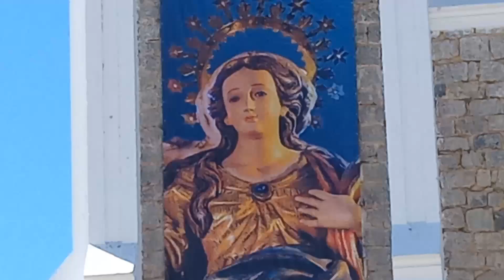PRAÇA DA CATEDRAL DE PETROLINA.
O OBJETIVO DO CANAL MEUSERTAO É:
LEVAR PARA O MUNDO
 A CULTURA, OS COSTUMES, A TRADIÇÃO E A ECONOMIA DO SERTÃO NORDESTINO.